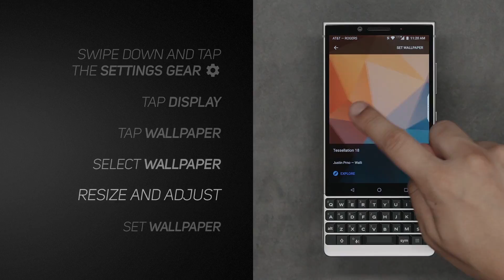BlackBerry KEY2 - How To Change Wallpaper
Switch up the look of your home screen by changing the wallpaper.